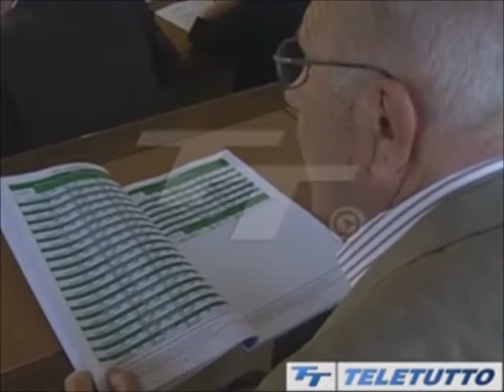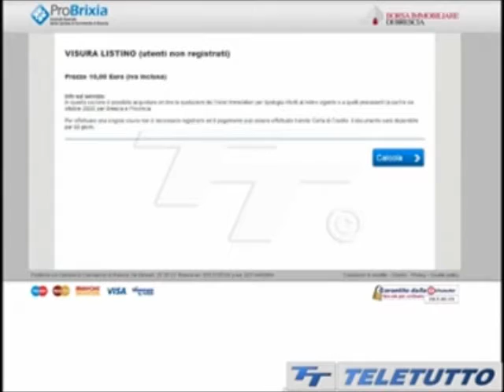ProBrixia, presentato il Listino dei Valori degli Immobili 1 - 2015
Ben 51mila case. Invendute. Nuove e mai utilizzate. Un dato «monster» quello che è emerso a margine della presentazione del Listino immobiliare: è quello degli immobili invenduti nel Bresciano. Una cifra decisamente più consistente di quella della Bergamasca (38mila) e del Mantovano (31mila).

Un dato che certo fa da sfondo ad un mercato ancora incerto. I valori degli immobili sono nella sostanza stabili; sono semmai i prezzi che continuano a non coincidervi, causa un mercato che, nonostante segnali creano un cauto ottimismo, non si è ancora ripreso. Anche se c’è una certa ripresa di interesse da parte di chi acquista.

A voler semplificare è questo quanto dicono i numeri del nuovo Listino dei valori degli immobili, il 20esimo, pubblicato da ProBrixia i dati della Borsa immobiliare. Nel listino si trovano non i prezzi, ma i valori massimi e minimi di compravendita degli immobili di Brescia e di 177 Comuni della provincia, organizzati in modo un po’ diverso rispetto agli anni scorsi.

Così si è valuta offrire maggiore chiarezza agli operatori, ma anche a tutti gli interessati, che possono anche consultare il listino online sul sito di ProBrixia, richiedendo anche una visura veloce.